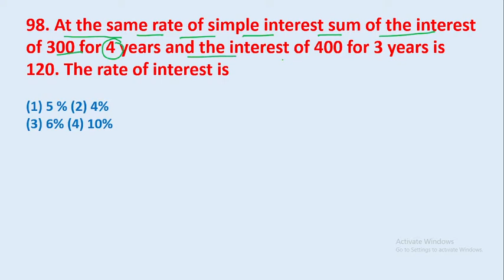98. At the same rate of simple interest sum of the interest of 300 for 4 years and the || edu214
98. At the same rate of simple interest sum of the interest of 300 for 4 years and the interest of 400 for 3 years is 120. The rate of interest is
edu214
ram raghuwanshi